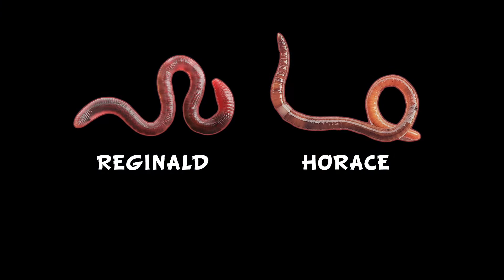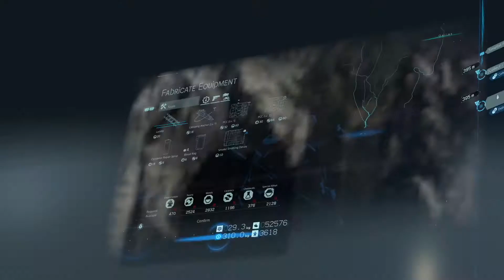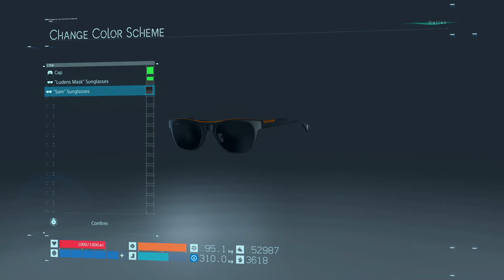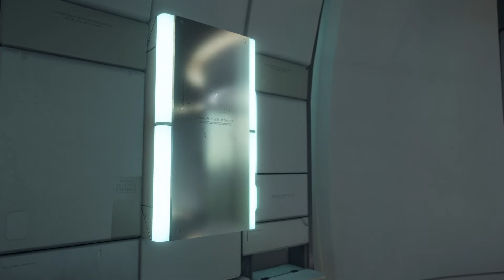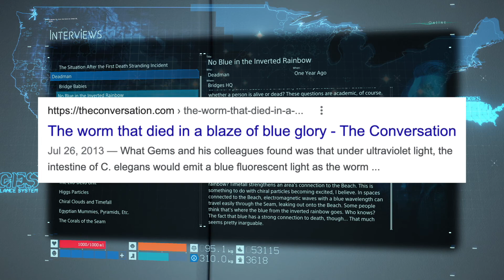"Sponsored By Monster (not really)" - Episode 20 - Death Stranding Hard Mode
We’re playing the game again… because of course we are…
In this episode, we inflict a few boo-boos, Shana discusses the stank of Starbucks hot chocolate, and Rachel makes a great backpack.